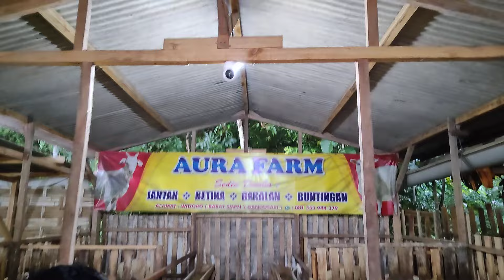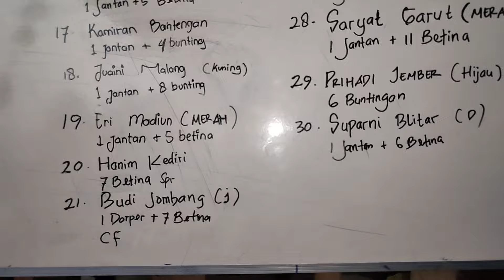HARGA PAKET BREEDING DOMBA MURAH MERIAH, TERBARU di 2024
AURA FARM

VPGC+Q6C, Tambakboyo, Widoro, Kec. Gandusari, Kabupaten Trenggalek, Jawa Timur 66372